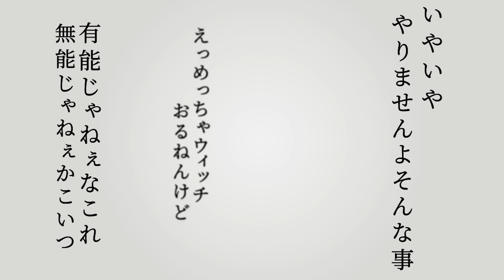戦力強化のためにアイアンゴーレムトラップを作ります【攻撃だめだめクラフトPart4】